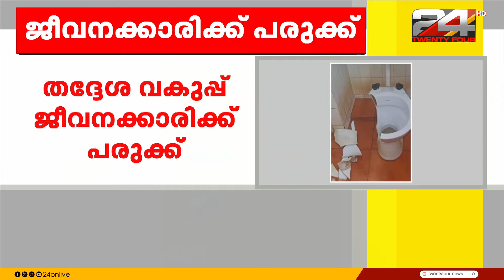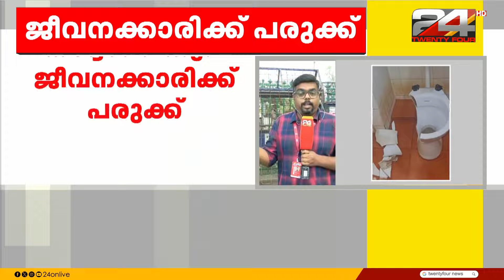സെക്രട്ടേറിയറ്റ് ശുചിമുറിയിൽ ക്ലോസറ്റ് തകർന്നു; തദ്ദേശ വകുപ്പ് ജീവനക്കാരിക്ക് പരുക്ക്